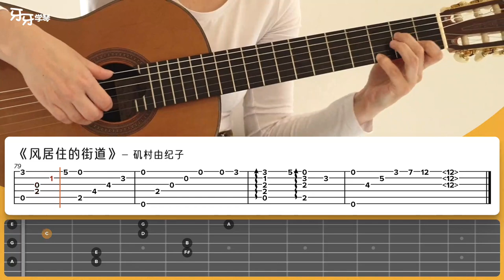風の住む街 - Yukiko Isomura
YaYaGuitar is a group of musicians and guitar teachers formed in 2019. We wish to deliver a message learning music can be as easy as learning a language - mouth-to-mouth imitating like a baby does, therefore everybody can enjoy music.